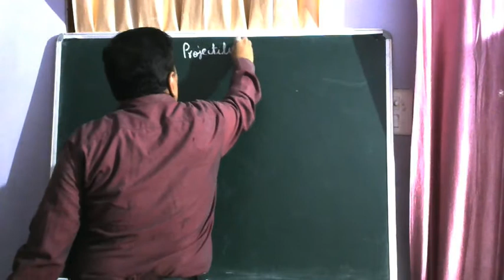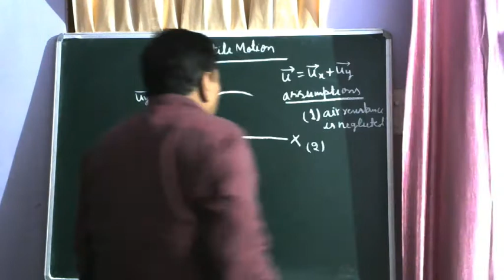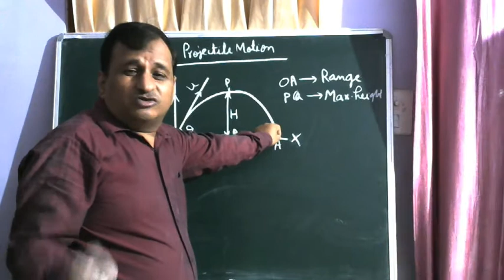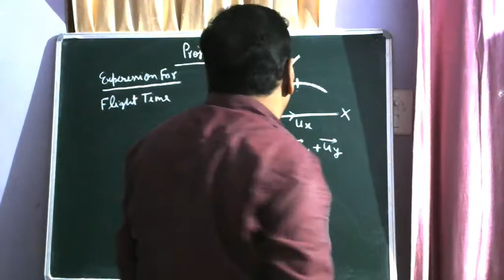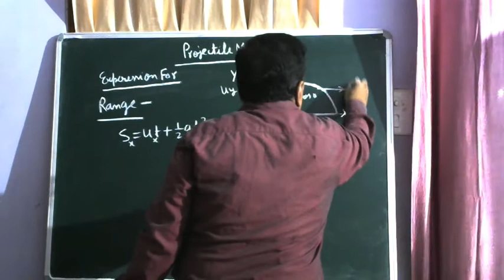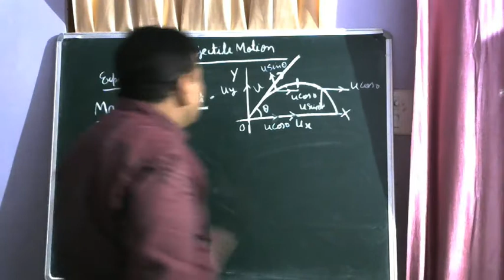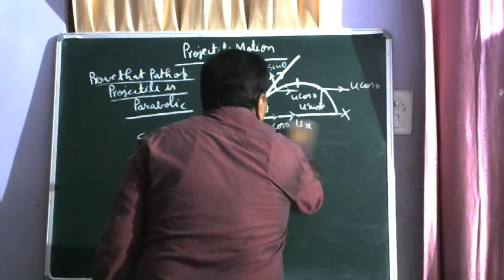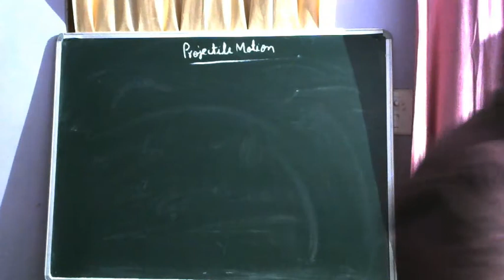PROJECTILE MOTION BY VISHAL OJHA FOR JEE/NEET/11th